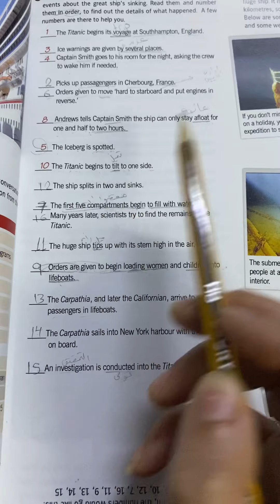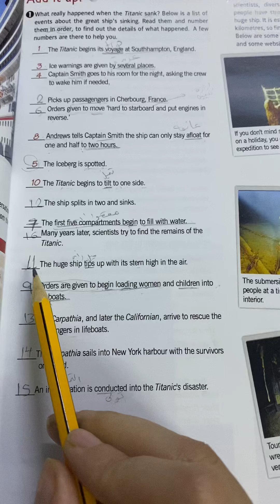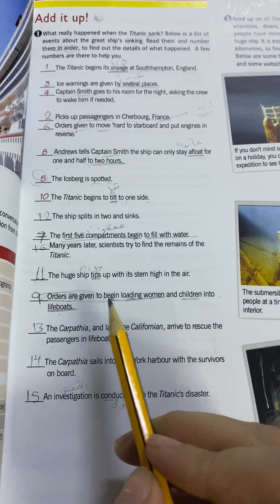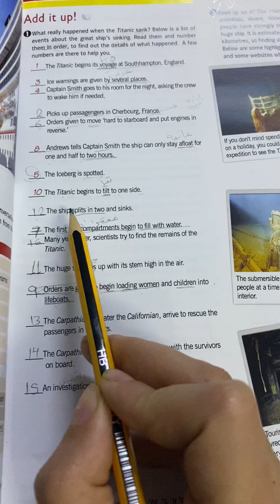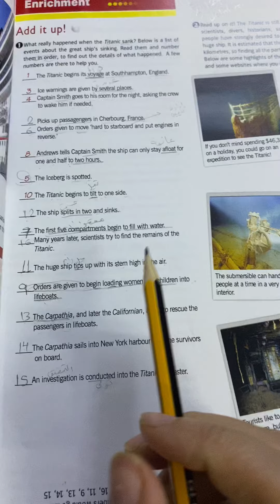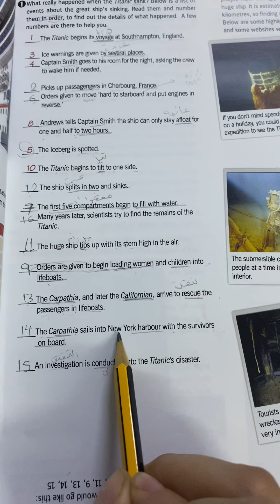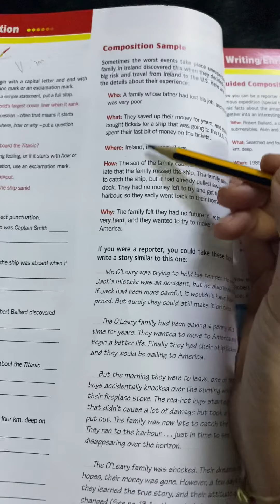Monday21/9part 2 (7th)